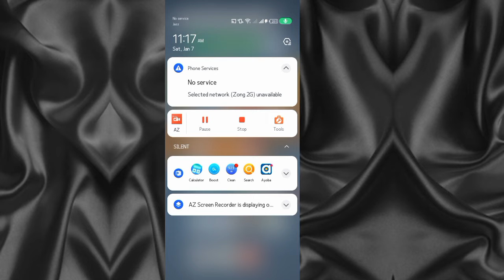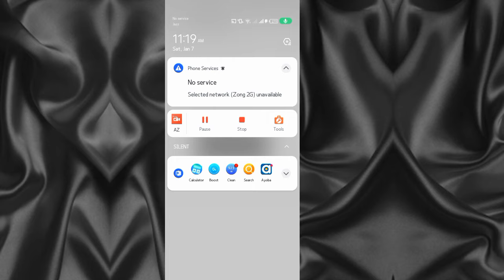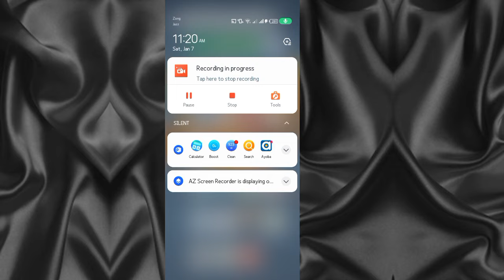No Service Select Network Problem Solution in 2023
No Service Select Network Zong Jazz Telenor Ufone Problem Solution 2023 | No Service Select Network